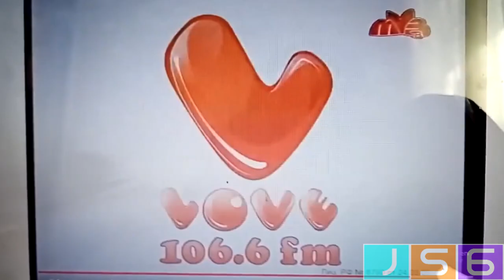История заставок Love Radio (2000-2020 гг.)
Love Radio Logo History (Russia) (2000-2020).
Special for Love Radio's 20th Anniversary! (kinda late)

Javilen56 / RTR. Distinguished for the better.